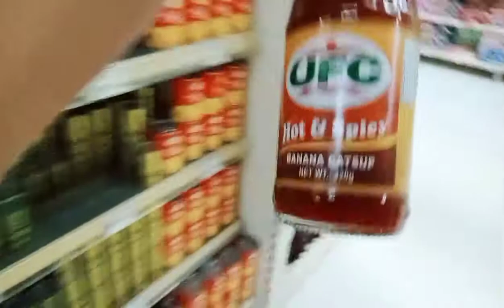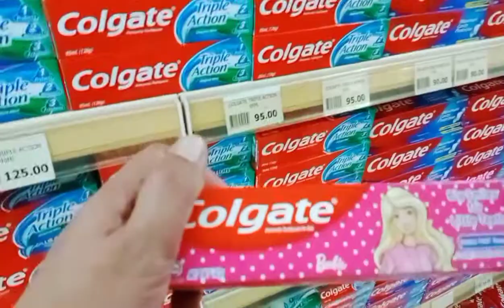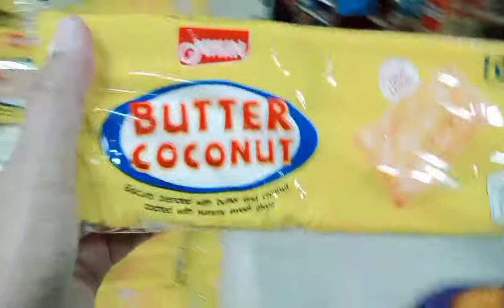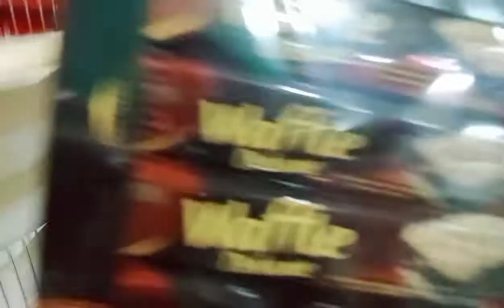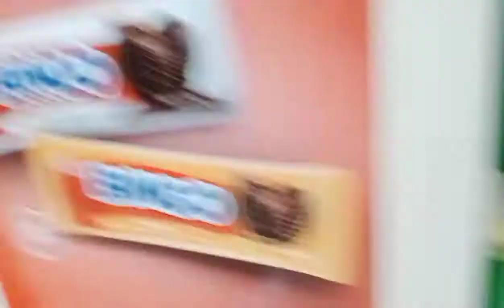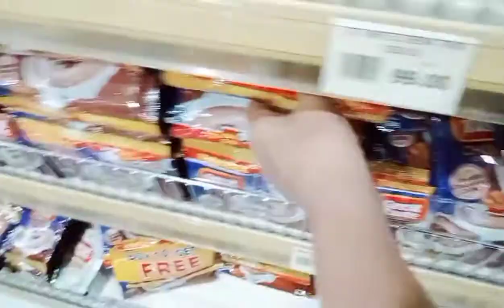Tara grocery ulit tayo